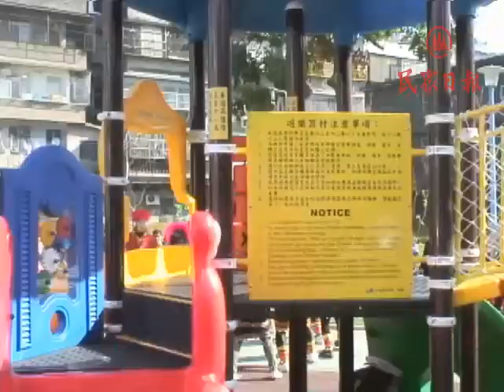中壢城市藝廊 白馬公園正式啟用[民眾日報]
【記者潘瑞如中壢報導】位在中壢市白馬街和王子二街口的白馬公園，昨日舉行啟用典禮，市長魯明哲指出，未來將中壢打造為城市藝廊，讓每座公園都是藝術品，每個公共建築都是藝術雕像，因此自明年開始，將有四、五座嶄新的公園型態提供市民最好的休閒觀光場所。

魯明哲表示，感謝國有財產局願意將這些土地提供給中壢市公所託管，這不僅增加了公園綠地的休閒空間，也美化了城市的景觀。市民代表會主席吳嘉和及多位代表都參與白馬公園的啟用典禮，代表會對於市公所的建設，只要能帶給地方福氣，提升中壢的城市文化，都將給予最大支持。

白馬公園(為國有財產局土地)，早期為中壢高商宿舍，但已拆除多年，一直閒置於此，經由光明里長林坤泉多次建議，以四十五天的工程時間，和三百五十萬元的經費，將這塊荒地，變成了擁有兒童遊樂設施的休閒綠地。

啟用典禮中，光明里的里民們，個個開心熱鬧的慶祝公園落成，同時也感謝桃園縣議會議長邱奕勝的支持，爭取二百萬的議員款，桃園縣政府一百萬的經費補助，中壢市公所五十萬元的闢建經費，讓這座公園順利完成。